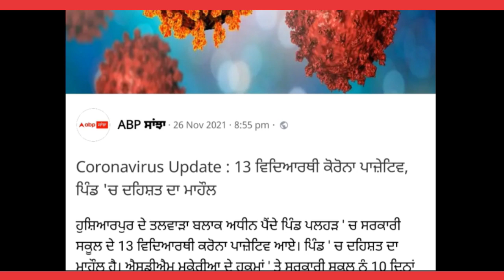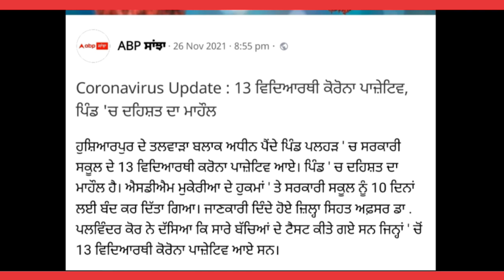Punjab School Closed | School news today Punjab | PSEB news today | GS Updates